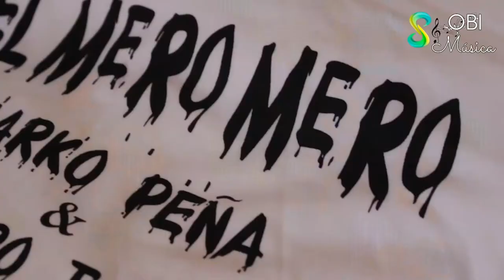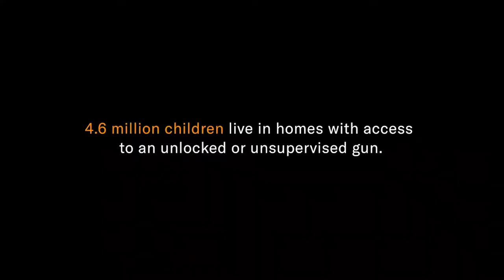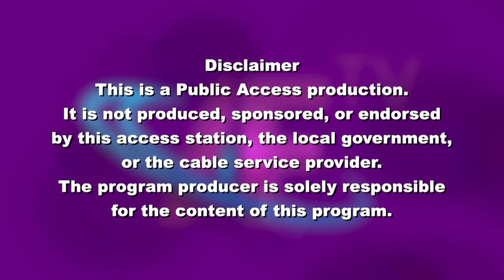Alejandro Tommasi y Marco Peña "El Mero Mero"